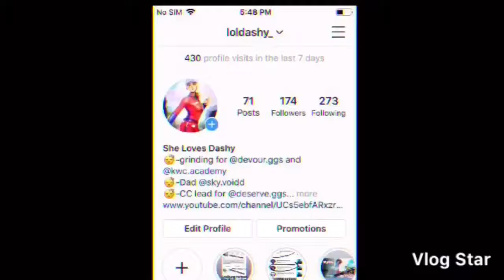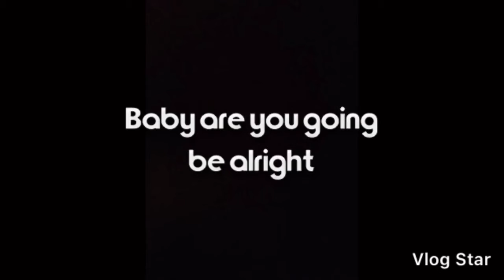Tell me how your feeling inside🥺